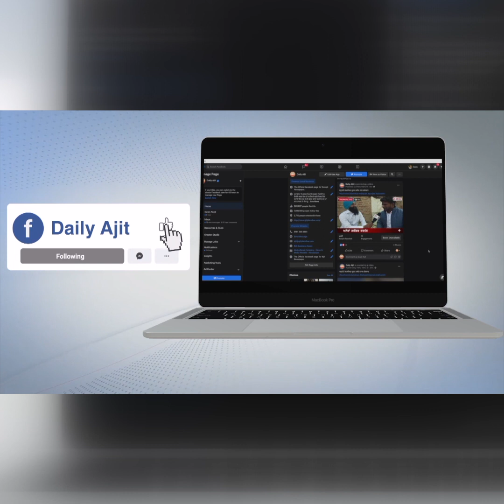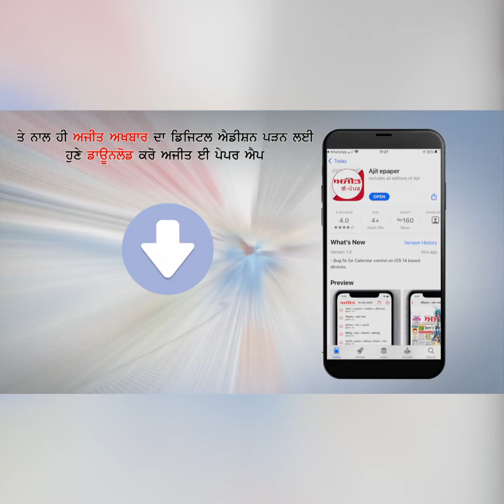ਫ਼ਿਲਮੀ ਅਦਾਕਾਰ ਸੋਨੀਆ ਮਾਨ ਨੇ ਸਿਮਰਨਜੀਤ ਸਿੰਘ ਮਾਨ ਲਈ ਲਿਆ ਸਟੈਂਡ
'ਆਪ' ਤੇ ਲਗਾਏ ਵੱਡੇ ਇਲਜ਼ਾਮ